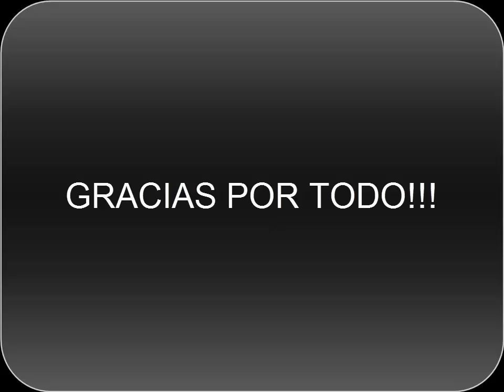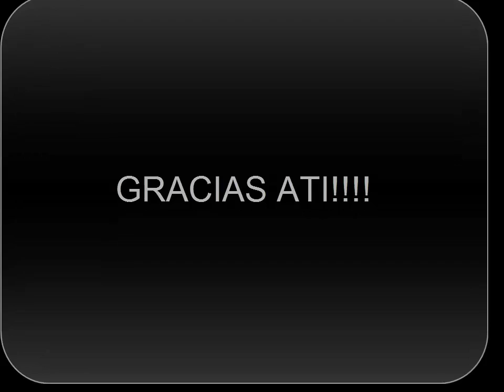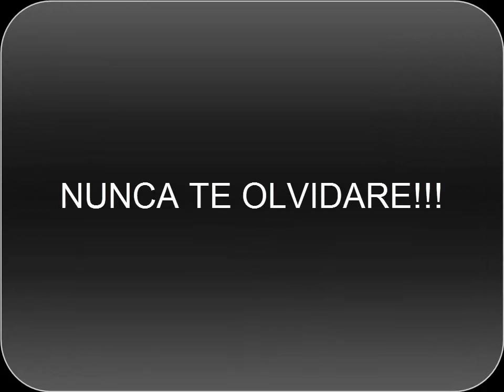Tributo ami camioneta